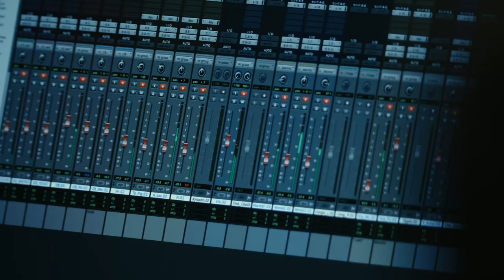くるり - 京都音楽博覧会2021 | Trailer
京都音楽博覧会2021 オンライン
出演：くるり
開催日・配信日：2021年10月2日(土)　 開場19:00 / 開演19:30
見逃し配信期間：2021年10月11日(月)23:59まで
LIVE配信視聴券：前売￥3,500（税込）/ 当日￥4,000（税込）

Trailer Director：藤代雄一朗

参加メンバー：
岸田繁（Vo & Gt）
佐藤征史（Ba）
松本大樹（Gt）
石若駿（Dr）
中山航介（Perc & Pf）
山崎大輝（Perc）
野崎泰弘（Key）
ハタヤ テツヤ（Key）
副田整歩（Sax,Fl & Cl）
野口勇介（Tp & F.Hr）
米崎星奈（Hr）
小坂みか（Harp）
加藤哉子（Cho）
ヤマグチヒロコ（Cho）
Homecomings 畳野彩加（Guest Vocal）